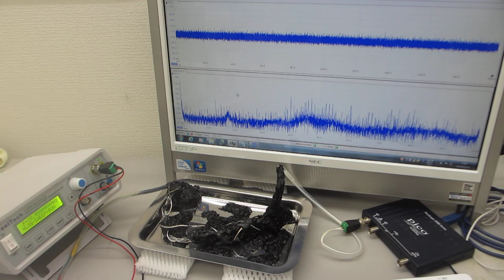超音波プローブの表面弾性波を利用した、超音波の非線形伝搬制御実験－ダイナミック特性を評価する技術の応用－（超音波システム研究所）